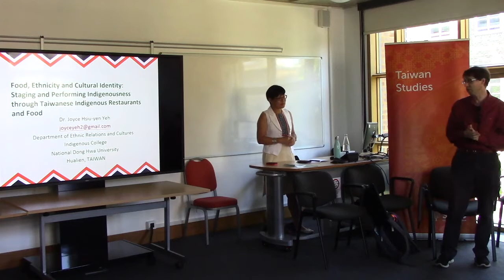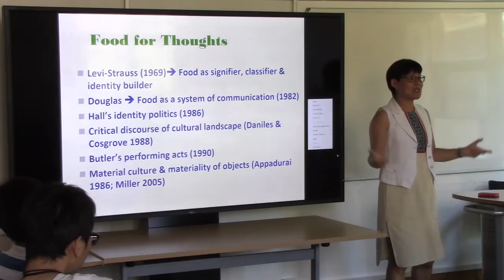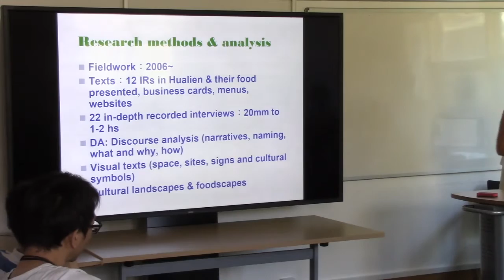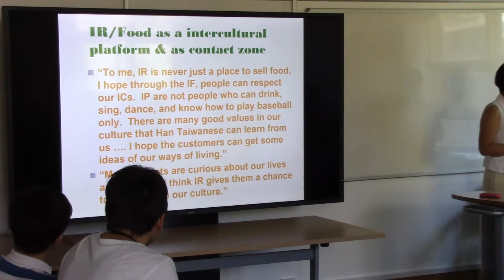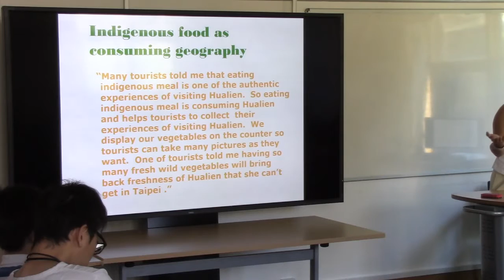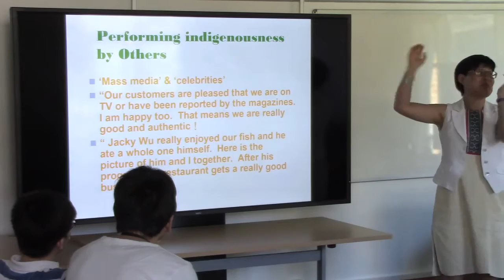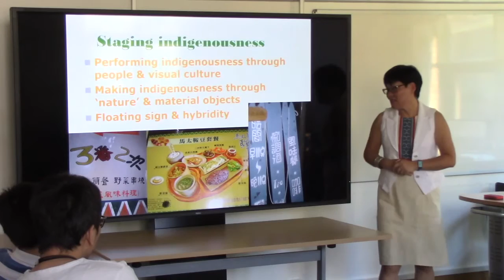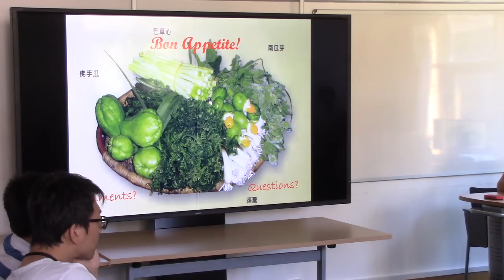Food, Ethnicity and Cultural Identity | SOAS University of London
Food, Ethnicity and Cultural Identity: Staging and Performing Indigenousness through Taiwanese Indigenous Restaurants and Food is a lecture given by Dr. Joyce Hsiu-yen Yeh at the Centre of Taiwan Studies, SOAS University of London on 28 June 2018.
This “Farm to Table” participatory action research (PAR) reinforces community-university partnership. Through an examination of this university millet growing project, I consider this movement of learning to farm and cook as a cultural practice, as an indigenous education, and as a display of ethnic identity. It stresses the importance of using cultural knowledge, culinary traditions and agricultural resources to develop indigenous peoples’ ability to exercise and implement their rights to promote their food heritage and sharing economy. My aim is to enhance the visibility of the roles of the traditional indigenous farming and food in the wider field of cultural heritage and indigenous studies. The millet farm is a cultural site in which teaching and learning tribal languages, cultures norms, values, and rituals are encouraged. This talk explicates the ways in which the analysis of cultural meanings and the attention to indigenous knowledge of millet practices are intertwined. Encouraging meaningful participation by all parties, together we explore how agriculture and food turn into edible heritage and become multiple resources for local economic development and education. Our initiative emphasizes indigenous people’s capacity for adaptability, resilience and restoration of traditional agriculture and food use and production in response to modern conditions.

Speaker Bio
Joyce Hsiu-yen Yeh has a PhD in Sociology from Lancaster University and teaches in the Department of Ethnic Relations and Culture at National Dong Hwa University, Taiwan. She researches material cultures and cultural performances of indigenous peoples. Her research interests include the cultural studies of tourism and food, identity and cultural practices, cross-cultural consumption, travel as acquisition of cultural capital and performance of personal taste, and indigenous festival and food consumption.